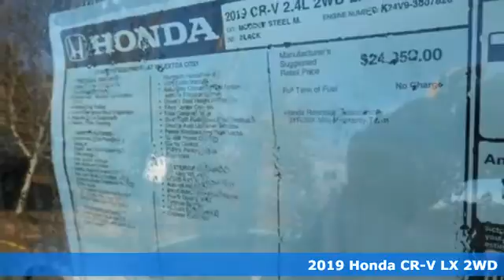New 2019 Honda CR-V Fredericksburg VA Richmond, VA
Year: 2019
Make: Honda
Model: CR-V
Trim: LX
Engine: 2.4L I4 DOHC 16V i-VTEC
Transmission: CVT
Color: Gray
Interior: black
Stock #: FKH402395
VIN: 2HKRW5H39KH402395
modern steel metallic 2019 Honda CR-V LX FWD CVT 2.4L I4 DOHC 16V i-VTECbrbrRecent Arrival! 26/32 City/Highway MPGbrbrbrAll prices exclude taxes, title, license, and dealer processing fee of $699.00. Published price subject to change without notice to correct errors or omissions or in the event of inventory fluctuations. All features not on all vehicles. Vehicles shown are for illustration purposes only. MPG is based on 2017 EPA mileage ratings. Use for comparison purposes only. Your mileage will vary depending on driving conditions, how you drive and maintain your vehicle, battery-pack (hybrid only) and other factors.

Address:
60 South Gateway Drive